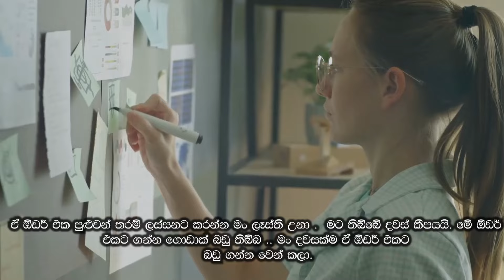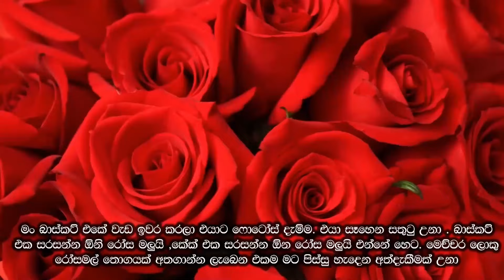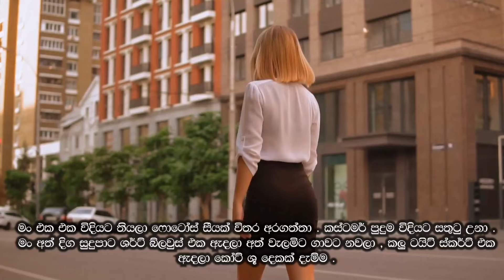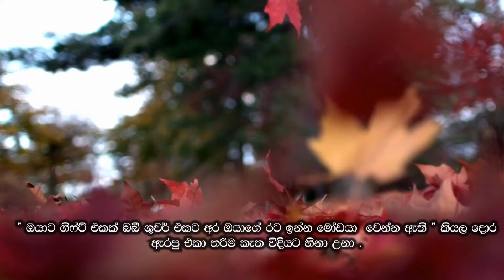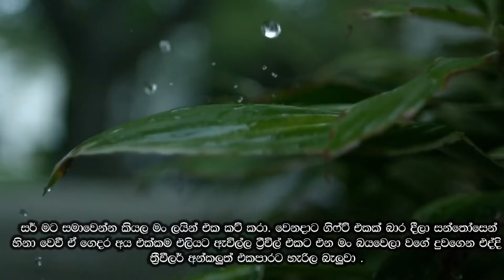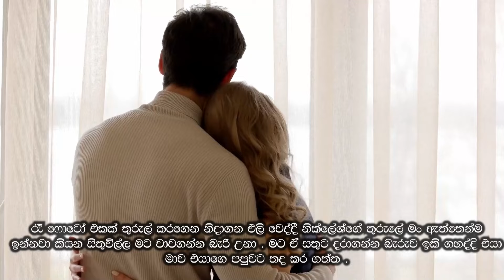කස්ටමර්ගේ ආදරය (Customer ge Adaraya) සිංහල කෙටි කතාව | Sinhala Short Story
කේක් ව්‍යාපාරයක් පවත්වාගෙන යන යුවතියකට විදෙස්ගත තරුණයකුගෙන් ,ඔහුගේ පෙම්වතිය ගේ උපන්දිනය සදහා ඇනවුමක් ලැබේ. යුවතියන් ඉතාමත් ප්‍රිය කරන ලෙසට එම ඇනවුම ලබාදීම නිසා කේක් නිර්මාණ ශිල්පිනියගේ සිතේත් තරුණයා ගැන පැහැදීමක් ඇතිවේ. තරුණයාගේ අත ගැනීමට වාසනාවන්ත වන්නේ පෙම්වතිය ද , කේක් නිර්මාණ ශිල්පිනියද ?

Script By : Ruwanthika Madushani
Voice By : Hansi Dissanayake
Video By : Isal Udantha

PROPERTY OF SYLANIKA LTD.